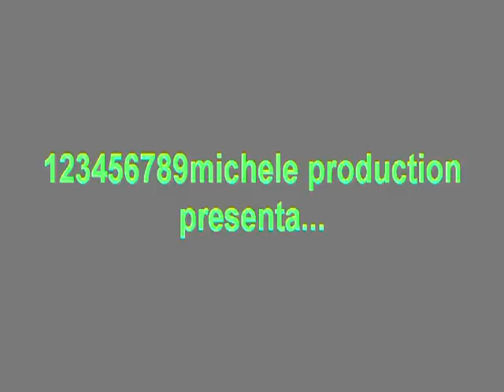51.trento bondone 2001...parte1.avi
51.trento bondone...14/15 luglio 2001..campionato italiano velocità montagna automoderne e storiche..prove del sabato...parte1